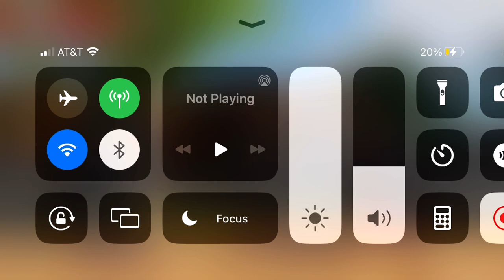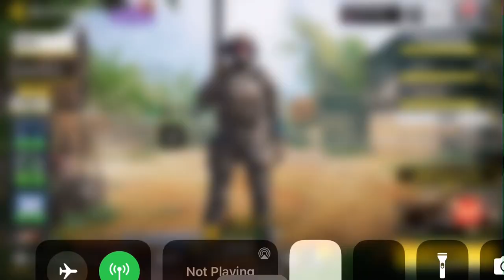Call of duty gameplay mobile